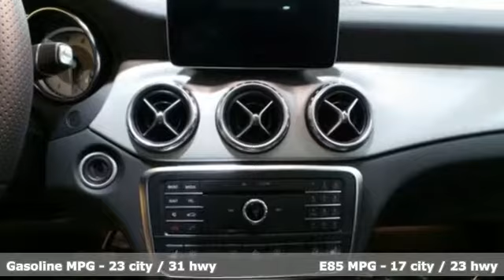New 2017 Mercedes-Benz GLA Lynnwood WA Seattle, WA #27549 - SOLD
Year: 2017
Make: Mercedes-Benz
Model: GLA
Trim: GLA 250 4MATIC
Engine: 4 Cyl. 2.0 L
Transmission: Automatic
Color: Night Black
Interior: Black
Stock #: 27549
VIN: WDCTG4GB4HJ345247
MULTIMEDIA PACKAGE -inc: COMAND System w/Hard Drive Navigation Single CD/DVD Player Smartphone Integration (14U) Navigation Map Updates Included For 3 Years, PREMIUM PACKAGE -inc: KEYLESS GO Blind Spot Assist Heated Front Seats Rearview Camera SIRIUSXM Satellite Radio Radio: harman/kardon Logic 7 Audio System 500 watt amplifier and Digital Dynamic Volume Control, ANTHRACITE TRIM, PANORAMA SUNROOF, WHEELS: 19 5-SPOKE ALLOY -inc: Tires: 19, BLACK ROOF LINER

Address:
17800 Highway 99